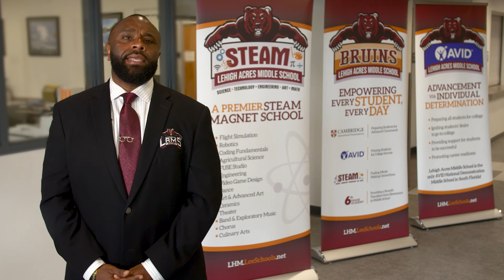STEAM Programs │ Lehigh Acres Middle School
This one-minute video produced by Priority Marketing showcases Lehigh Acres Middle School's STEAM programs, along with the school's dedication and fierce passion for education. Are you interested in video production services to showcase your brand?

VIDEO TRANSCRIPT
Here at Lehigh Acres Middle School, we empower every student every day!

What will students be when they grow up? Whatever career they choose, the data shows that future jobs will require a strong foundation in STEAM – Science, Technology, Engineering, Arts and Math. Lehigh Acres Middle School is a STEAM magnet school, providing at least 10 hours per week in these subjects for every student across all grade levels in both core classes and special electives.

If you’re wild about education, become a Bruin at Lehigh Acres Middle School – where today’s learners become tomorrow’s leaders!